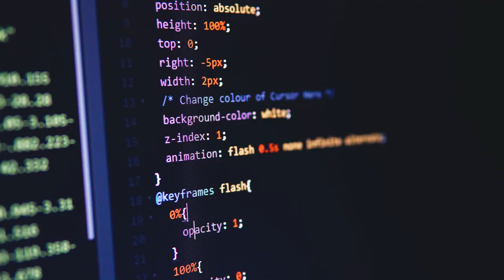Sofka inauguró sus oficinas en Paysandú.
Sofka inauguró sus oficinas en Paysandú. Sofka forma y capacita  gente para el futuro. Seguimos trabajando para transformar  el futuro de los sanduceros!!!